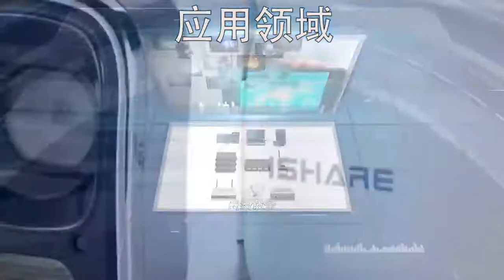【PAGOODA】Pingshang cooperation process.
Pingshang Electronics Factory: It has professional and technical elites to produce and sell chip capacitors to ensure the product (quality, life, high temperature resistance), powerful and cost-effective